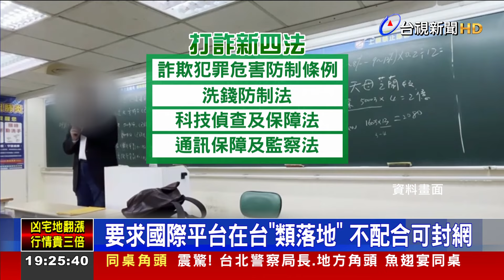騙得越多 關得越久 政院通過「打詐新四法」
行政院會今天(9號)通過「打詐新四法」，期盼能有效遏止詐騙集團繼續猖獗。這回新法將要求境外大型網路平台，像是TikTok、臉書等，在台要指定法律代表人，此外，更會加重「冒名政府」行騙者的刑期。為了從內部分化詐騙集團，這次也加入窩裡反條款，鼓勵詐團成員自首，協助警方辦案。